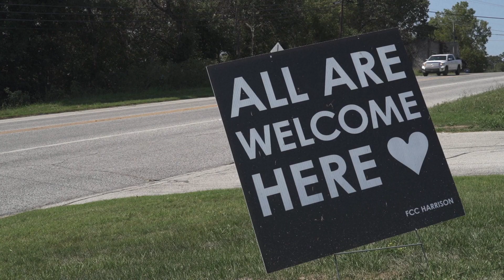Following God’s direction, to Harrison, Arkansas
The Rev. Joanne Walker Flowers has moved to Harrison to be senior pastor at First Christian Church.

Flowers, who is Black, said she read on Wikipedia that Harrison is “the most racist town in America.”

Video produced by Yutao Chen.